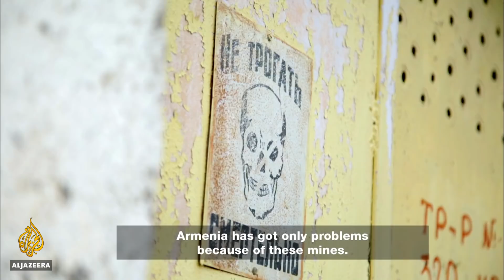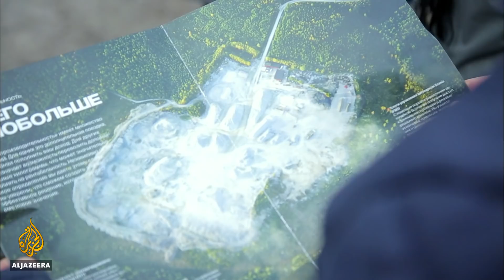🇦🇲 Armenia: Mining Out the Leopard | People and Power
In 2018 a new government came to power in Armenia, amid widespread optimism that its leader Nikol Pashinyan would end decades of corruption and economic and industrial mismanagement.

But now his administration faces a major dilemma - whether to proceed with a hugely divisive, multi-billion dollar mining project at Amulsar in the mountainous south of the country.

Its backers say it could bring Armenia benefits in the form of foreign investment and jobs. But ranged against it is an increasingly effective coalition of activists and protesters who warn that the project will cause enormous environmental damage and further endanger one of the world's rarest and most beautiful animal species - the Caucasian Leopard.

People and Power sent filmmakers Glenn Ellis and Viktoryia Kolchyna to find out more.